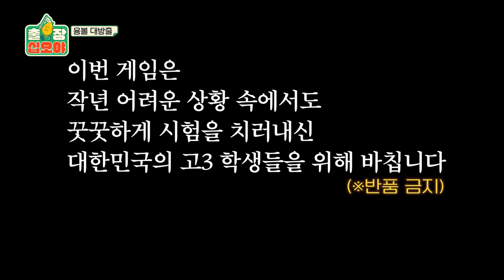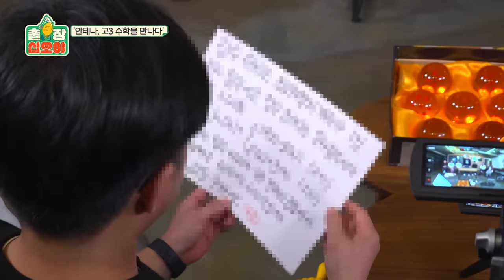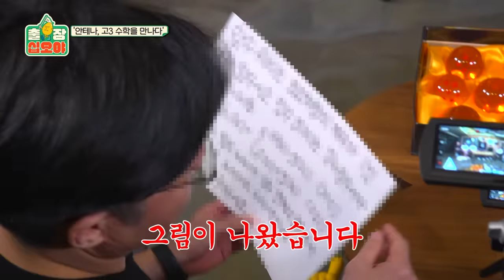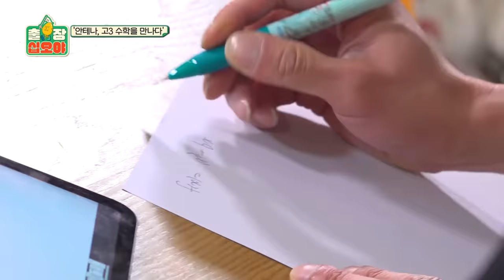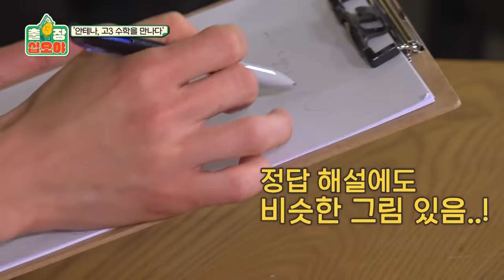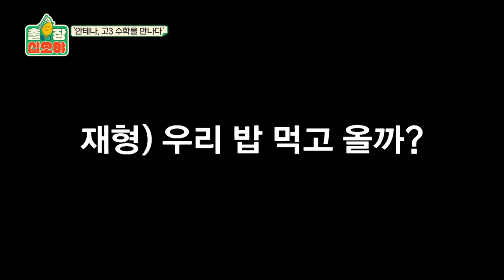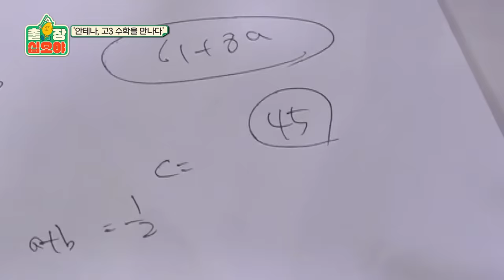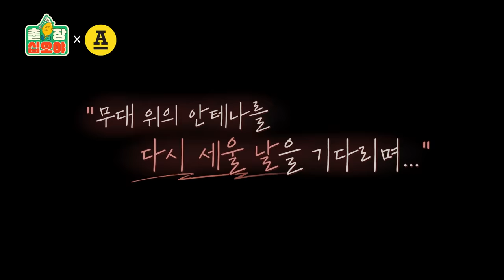[sub]🧳ep.4-2 안테나 사무실에 용신이 수학문제를 들고 나타났습니다(with 용볼, 연어알아님) | 🧳출장십오야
세계최초(?) 예능배달서비스 출장 십오야

출장 관련 소식은?